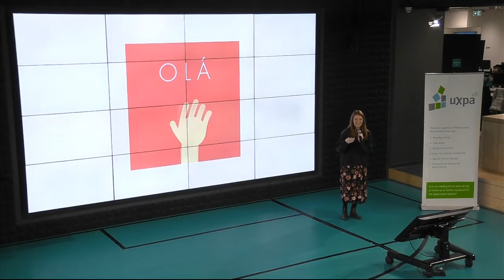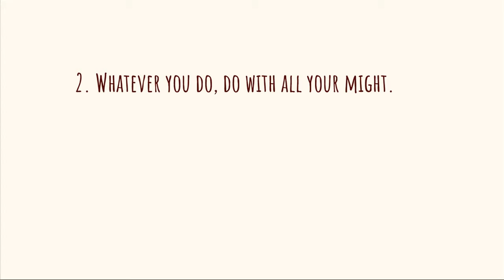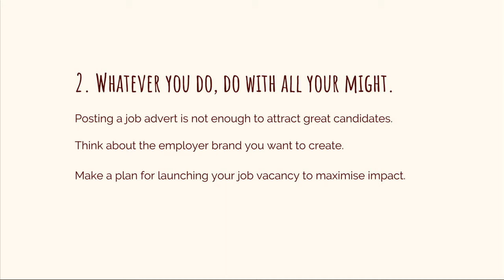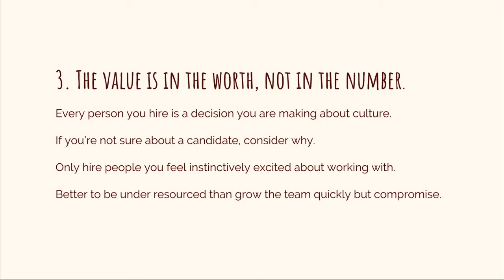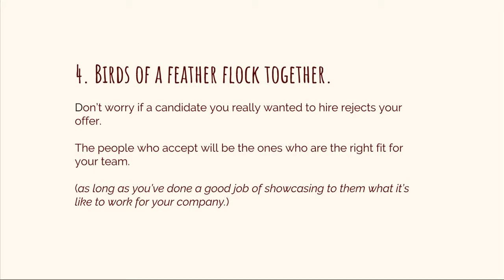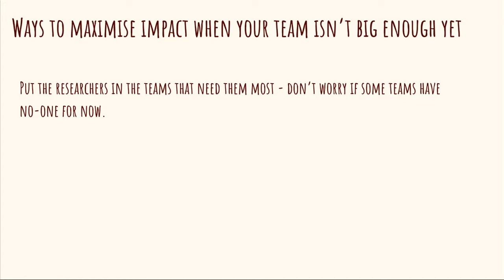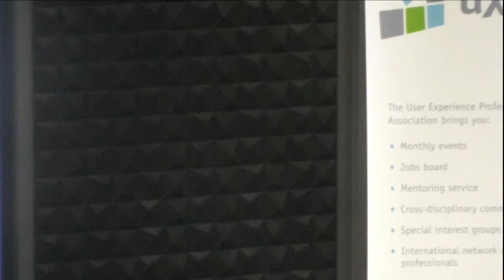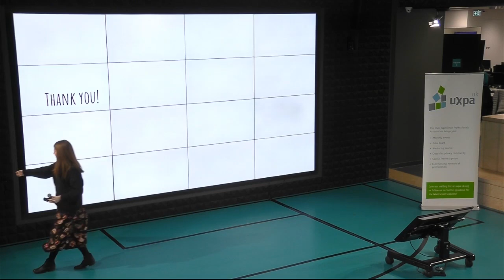"Building a strong research team in a hyper growth environment" - Charlotte Clancy, Deliveroo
Part of the UXPA UK January 2019 event - Leadership and Building Great UX Teams